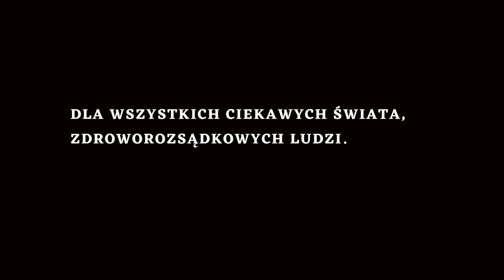PILOT LPR 👨‍✈️NIE JEST TO ŁATWA DROGA ALE DOSTĘPNA DLA KAŻDEGO. SŁAWOMIR GLIŃSKI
JAK ZOSTAĆ PILOTEM LPR ?
CO JEST ŁATWIEJSZE ŚMIGŁO CZY SKRZYDŁO ?

JEŚLI UWAŻASZ, ŻE TEN MATERIAŁ BYŁ GODNY TWOJEJ UWAGI ORAZ  MA DLA CIEBIE WARTOŚĆ I CHCESZ NAS WESPRZEĆ  TO MOŻESZ PO PRZEZ :

Wielkie dzięki 👍

buycoffee.to/tomaszdrwal

DLA TAKTYKI MOŻESZ WYKONAĆ NASTĘPUJĄCE DZIAŁANIA :
- POLUB                    ✅️
- SKOMENTUJ         ✅️
- UDOSTEPNIJ         ✅